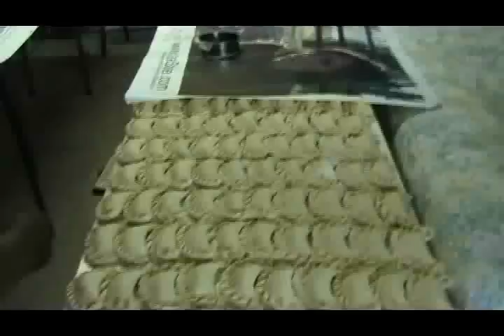Fiesta de Fin de Año - Club Deportivo Barracas